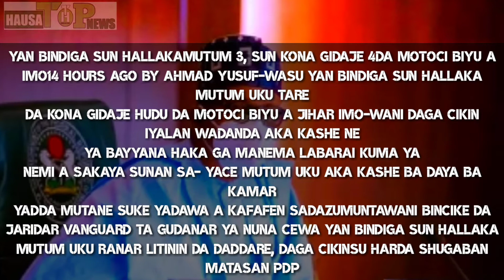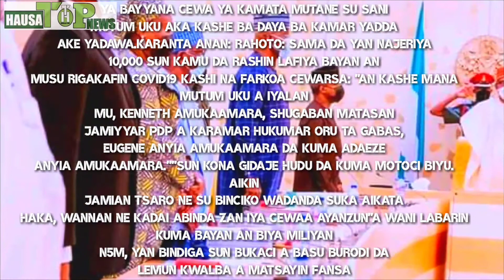Tirkashi kalli yadda yan bindiga suka kashe wasu mutane uku da motocin su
HausaTop news_#HausTop tv_#Arewarmu tv_#kundin shahara_#tsakar gida_#brothers tv entertainment_#Bakori tv_#Izzar so 49#Bakori tv_Hausawa top tv_3sp tv_Hausa